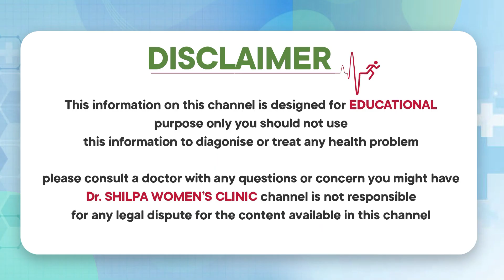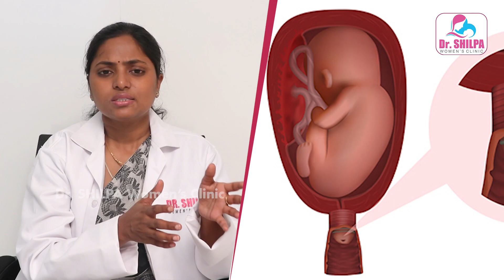Best Trick To Avoid Preterm Delivery | When The C€rvical Stitch is Needed | Dr Shilpa Women's Clinic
Services Provided:
Laparoscopic Gynaecology
Fertility Conserving Procedures
PCOS
Abortion Clinic (Approved)
Ultrasonography
Abortion
Ultrasound Imaging
Urinalysis